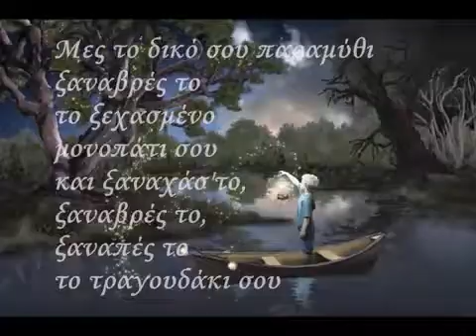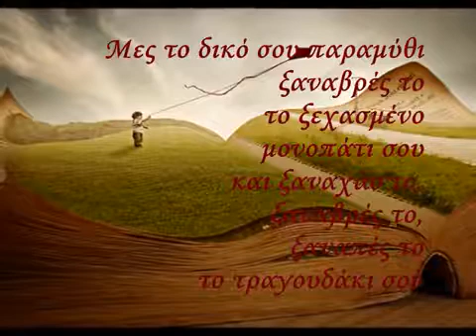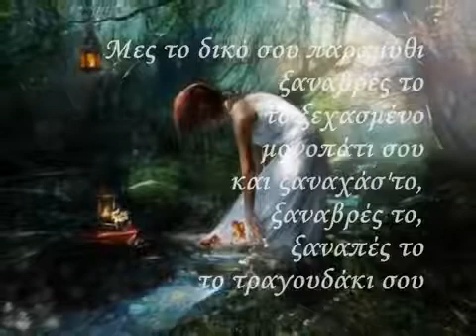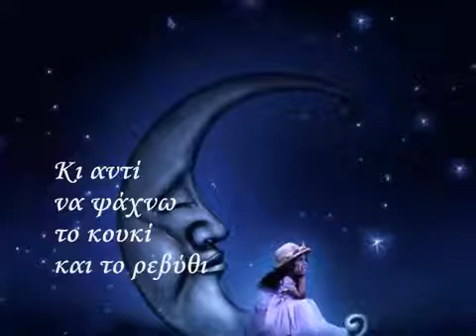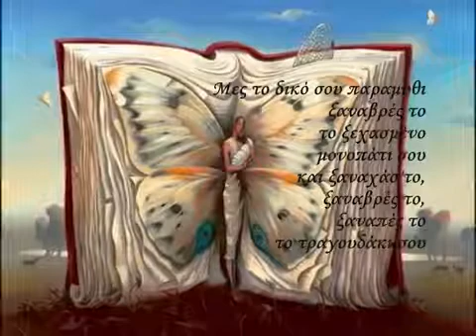Φτιάξε καρδιά μου το δικό σου παραμύθι τσακνηςΣτίχοι